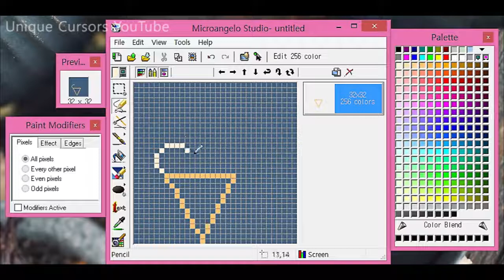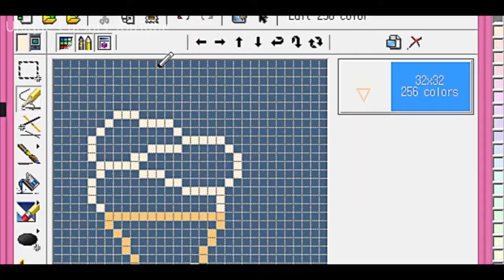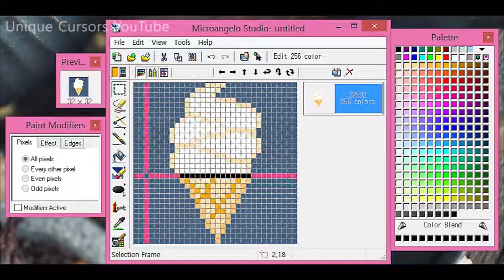Soft Icecream Road Cursor: Timelapse Tutorial